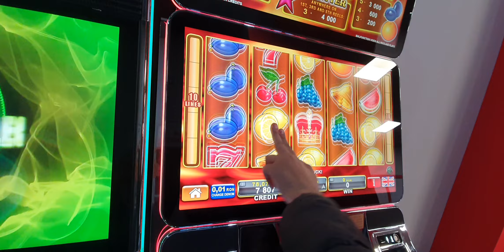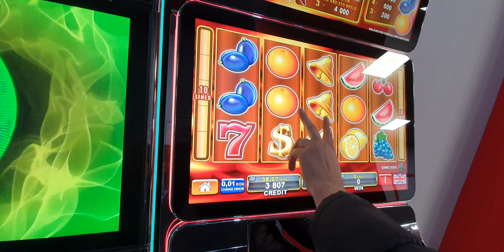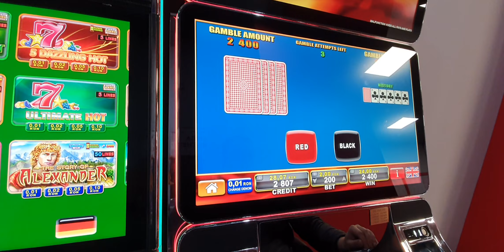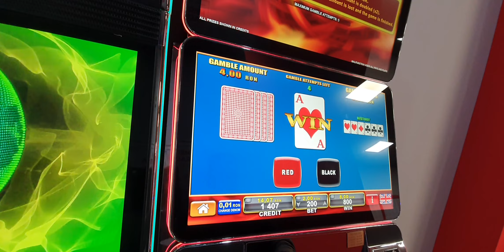SHINING CROWN BET 200 SLOT MACHINE PĂCĂNELE